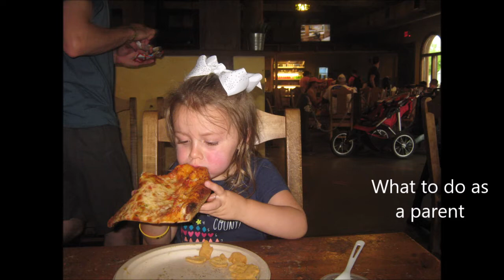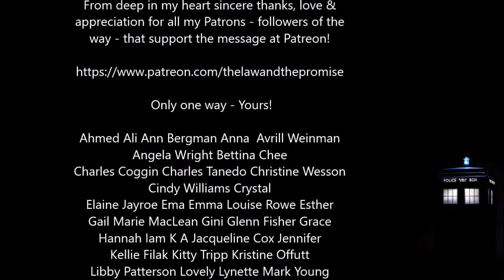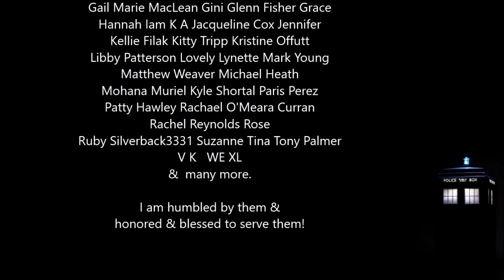The Laws of Mind & Parenting - The Teachings of Mimi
💠The laws of mind are principles so you use them to your advantage and in parenting it is easy to get worried and forget - God is in them too. You are to guide them, teach them, to listen to thier gut, their instinct, and that if that little voice inside you is saying get out - you obey it. Every time you don't you will be sorry so listen to that voice.
Then you go within and deal with your fear. Leave it with God, think about God and once you are feeling good again know - they are living their lives and they are sharing it with you too.
Hope this helps in some way and blessings to you!
Questions, comments, suggestions? Love to hear what you think. Leave it below!!